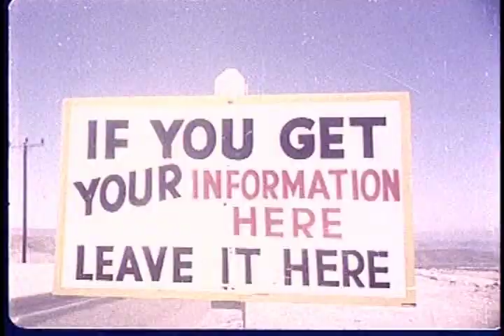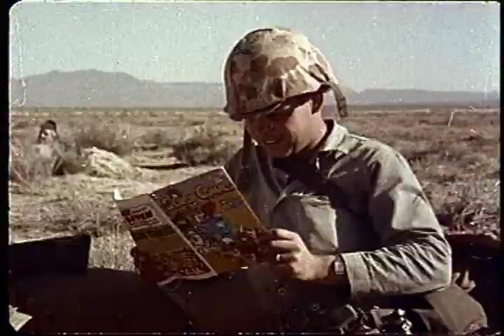BSI - Zerbda (2006)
Zerbda by BSI
Ryan Melanson- Guitar, Arps, Synths, Sequences
Rick Horton- Drums
Robert Sherber- Bass guitar
Jay Lewis- Lead guitar, synths, Vocals